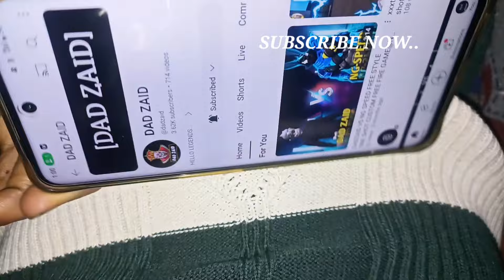📲🦇Free Fire Oneplus nord ce 3 lite⚡ default dpi ⚙️ 60 Fps open settings 🎮 Game Turbo 🔥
8 gb)/128 gb